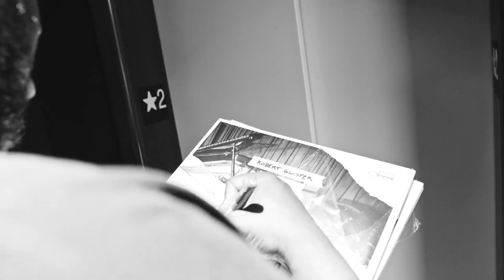Robert Glasper - Blue Note Residency Recap ft. PJ Morton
Always fun playing with my brothers @pjmorton, Burniss Earl II, Isaiah Sharkey & Justin Tyson.

Video by Mecca Filmorks